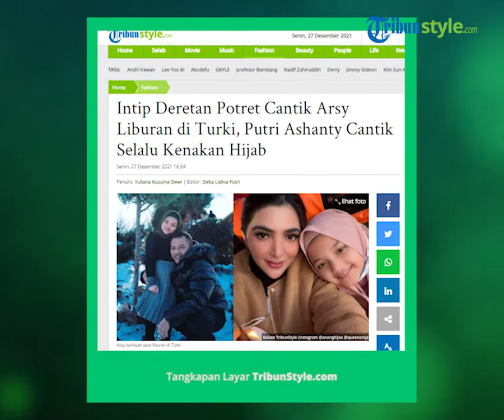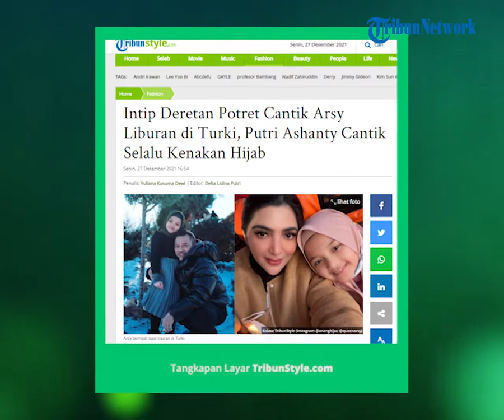Selalu Kenakan Hijab saat Liburan ke Turki, Arsy Hermansyah Banjir Pujian dari Warganet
TRIBUN-VIDEO.COM - Intip deretan potret Arsy liburan di Turki. Putri Ashanty cantik selalu berhijab.

Keluarga Ashanty dan Anang Hermansyah sedang menikmati liburan di Turki.

Mereka mengunjungi berbagai tempat wisata di negara tersebut.